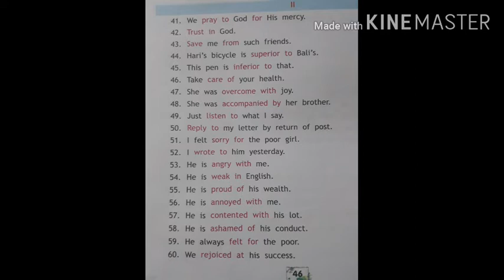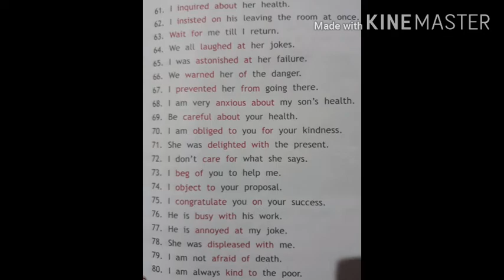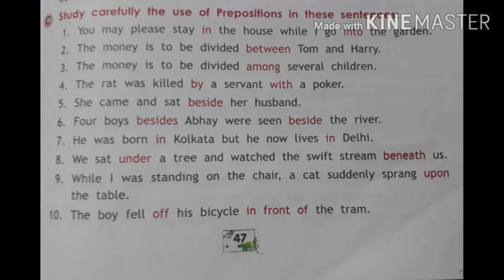Preposition V2 (2/2)